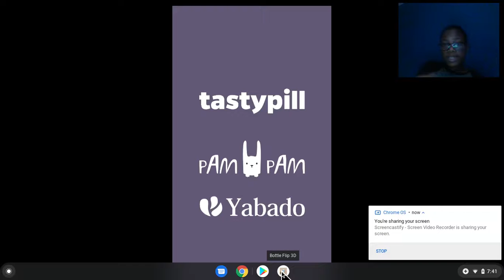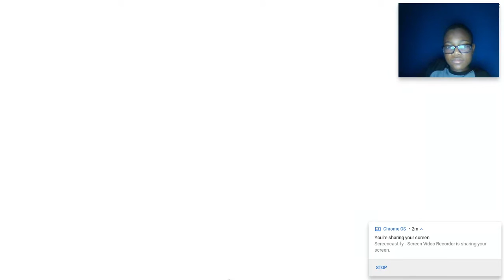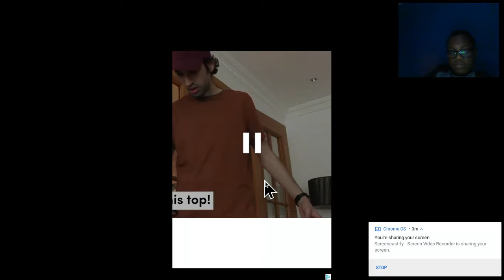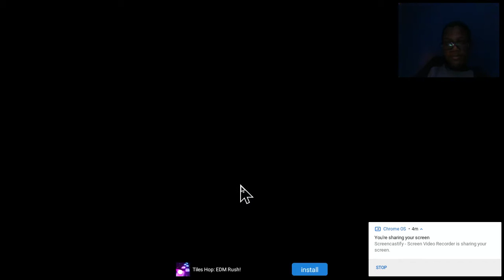This Game Is Very Easy! Bottle Flip 3D (Sorry There Were Ads In This Video